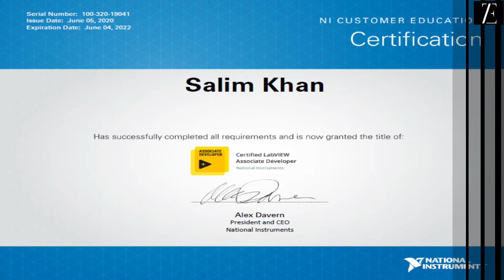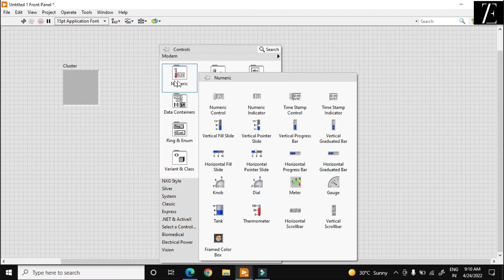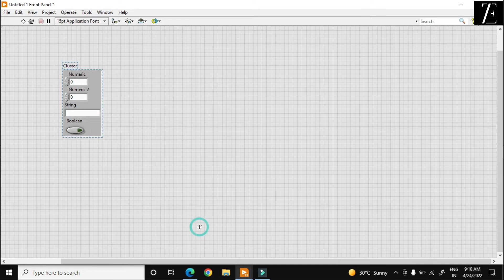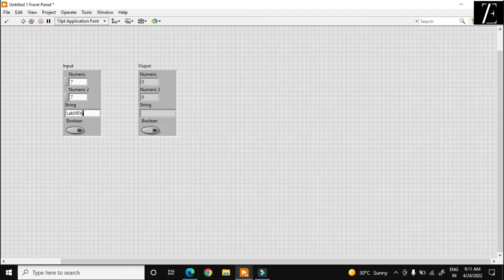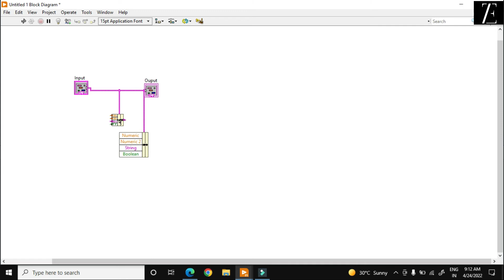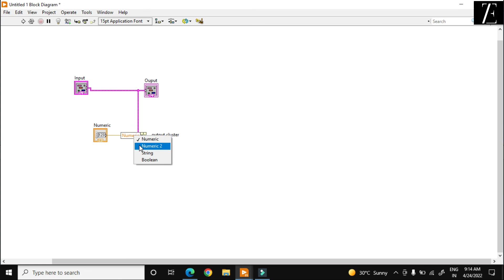Changing a value in existing Cluster